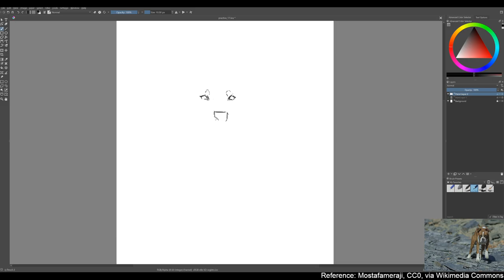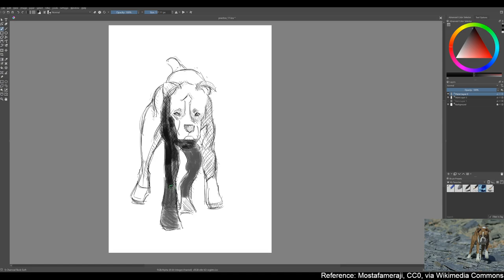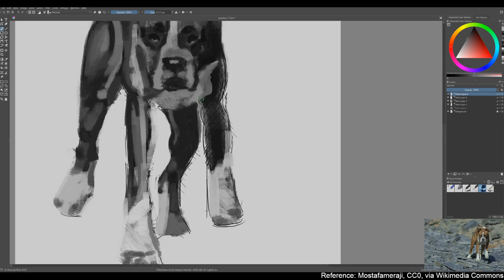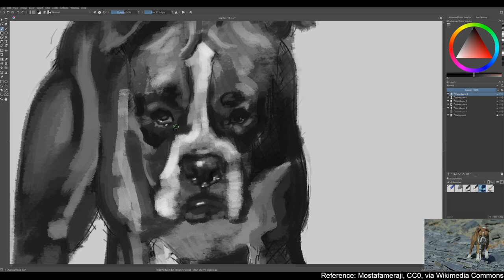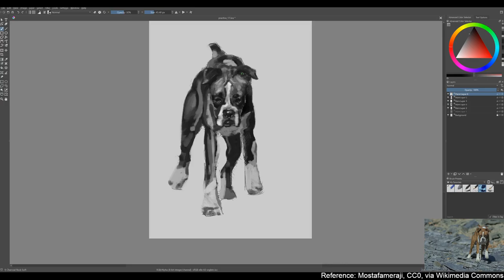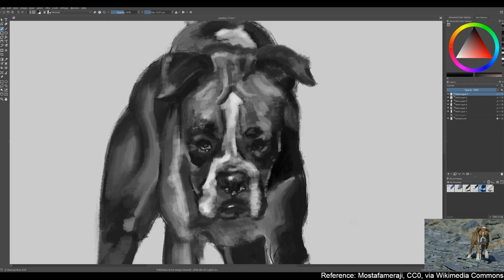Speed Painting 2: Boxer Dog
Reference: Mostafameraji, CC0, via Wikimedia Commons